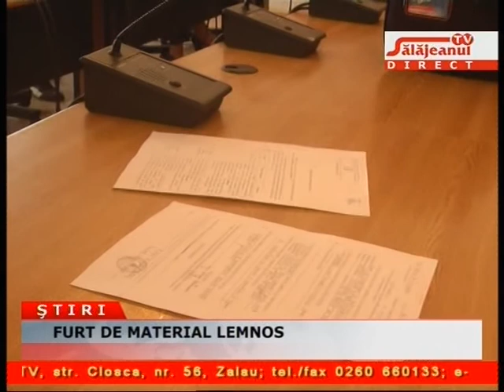FURT DE MATERIAL LEMNOS